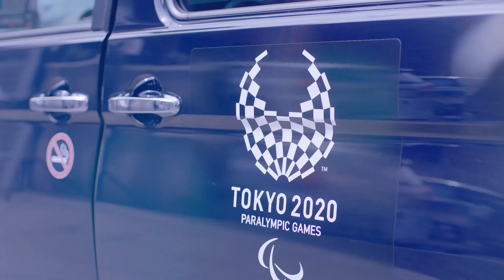東京2020イメージ映像「TOKYO 2020 PEOPLE」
平昌の次は、いよいよ東京。   この映像は、2020年の東京を舞台に、オリンピック・パラリンピックから スポーツの力を受け取り、人種・価値観・ライフスタイル・障がいの有無等、 あらゆる面での違いを認め合い、自分らしく輝いている人々を描いています。 2020年に向けて日本はもちろん、世界中の人々に東京2020大会への期待感を 高めていただくためのイメージ映像です。